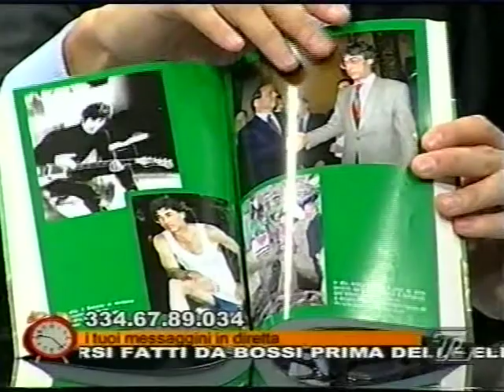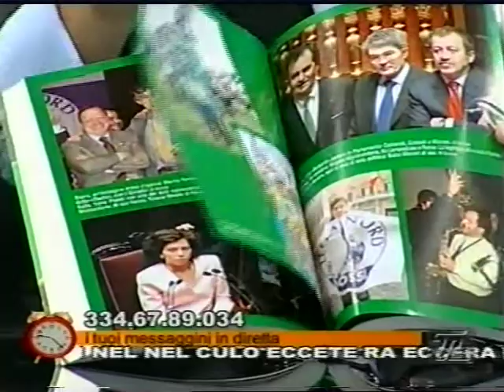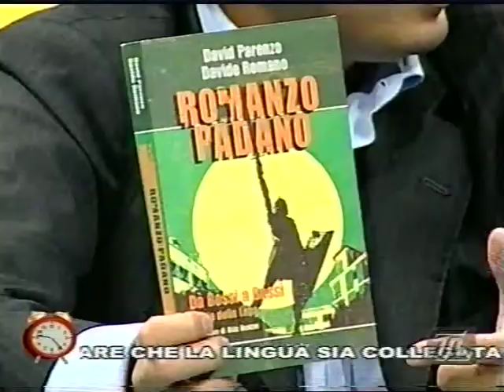Max Ferrari - caso Catania 4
Roberto Poletti presenta Forte e Chiaro su Tele Lombardia con Max Ferrari di Lombardia Autonoma e David Parenzo. Dibattito sul caso dei finanziamenti statali stanziati per il comune di Catania.